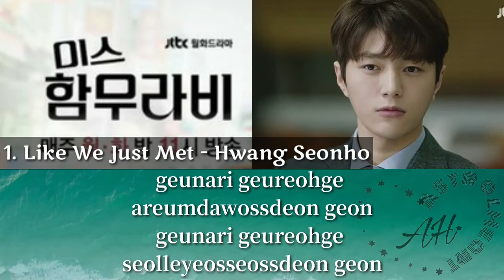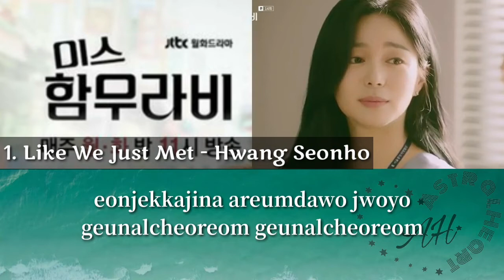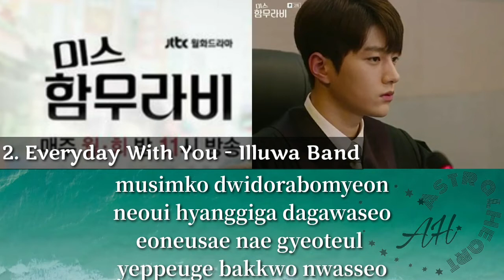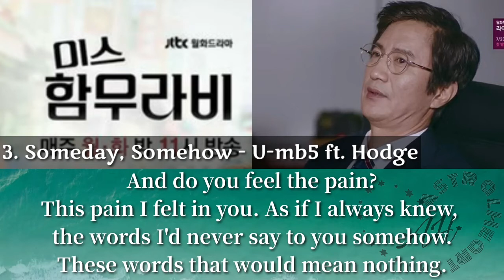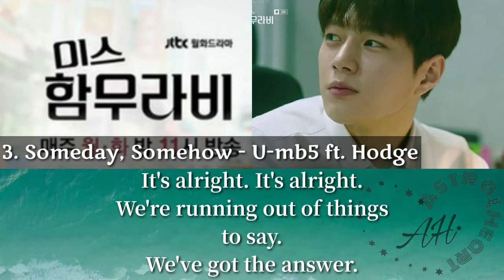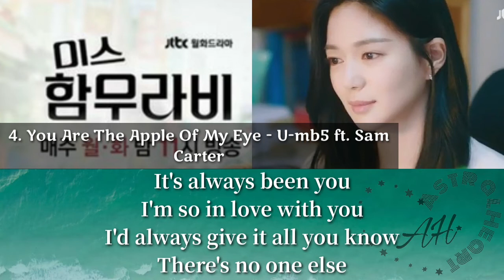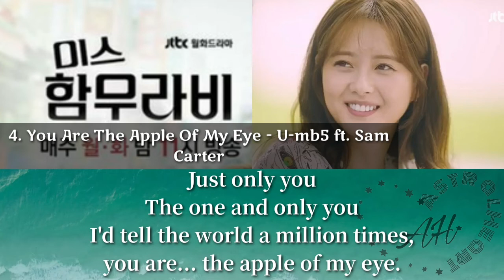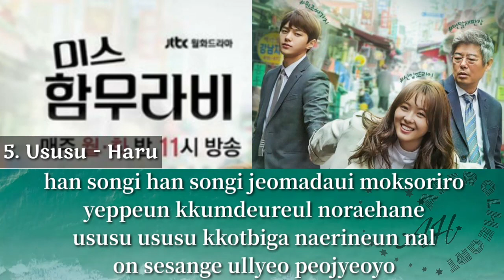MISS HAMMURABI Full OST with lyrics